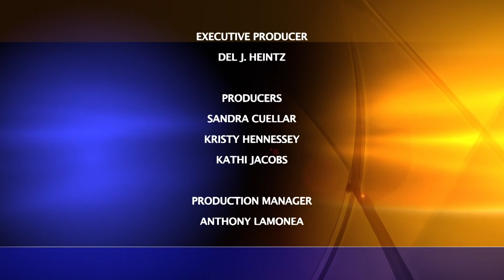Charter Cox Local Edition with April Boling, Chair of the “No on C” Campaign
Charter-Cox Local Edition Host Brad Pomerance interviews April Boling, Chair of the “No on C” Campaign, which opposes the San Diego Chargers Stadium Initiative.